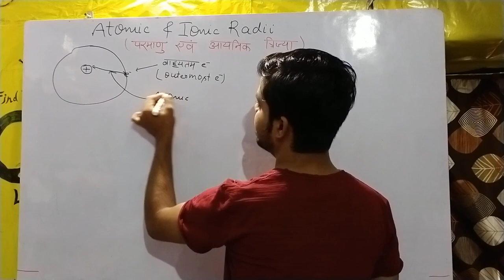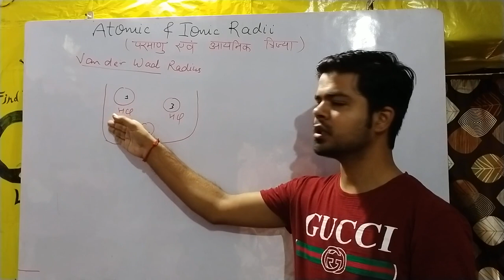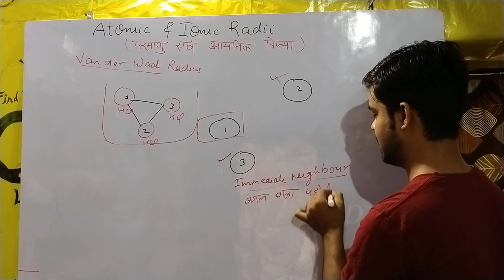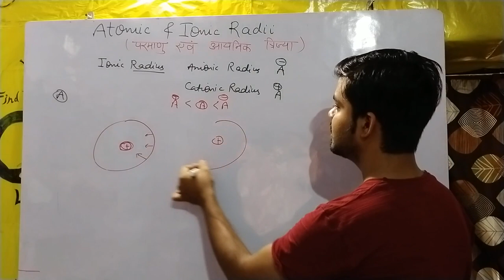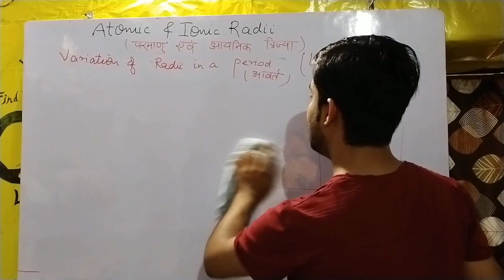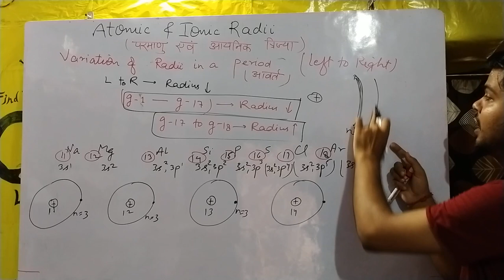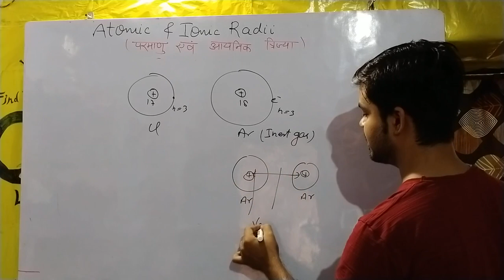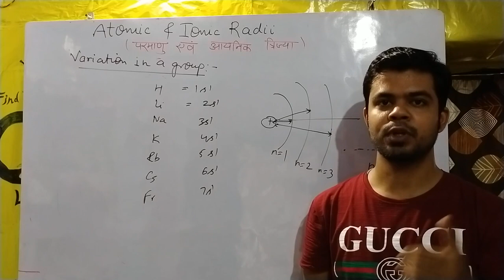Atomic and ionic radii and its variation in periodic table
This video has useful informations regarding the radii and their variation in the table

Hit the likebutton